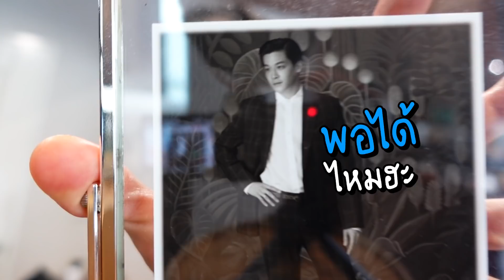มาร์ชจุ...ขอลองแต่งตาม "Vincenzo ทนายมาเฟีย" 1 วัน!! | MARCHU ไปไหนไม่ได้ The Series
มาร์ชจุ อินซีรี่ย์หนักมาก!! จนต้องขอ cover "ซงจุงกิ" เป็น ทนายมาเฟีย "วินเซ็นโซ่" 1 วัน!!
พร้อมเปิดตัวสหายคู่ใจ อินซากี้!! จะออกมาเป็นยังไง ไปดูกันได้เลย